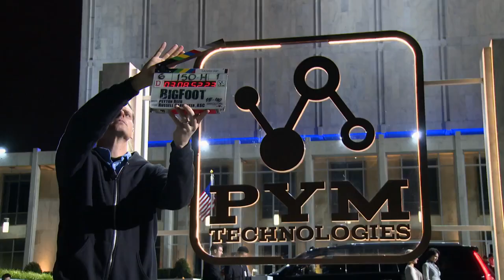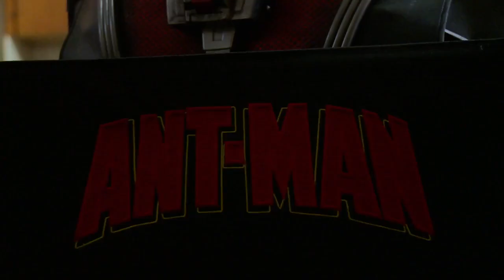Ant Man B-ROLL Footage (HD) Paul Rudd, Evangeline Lilly Marvel Movie 2015